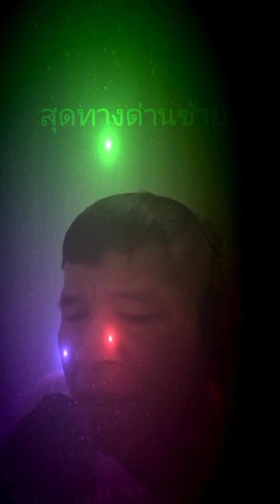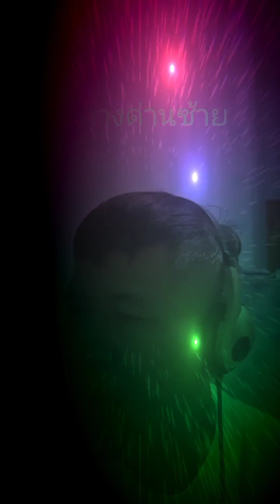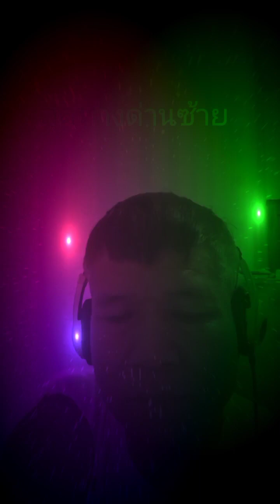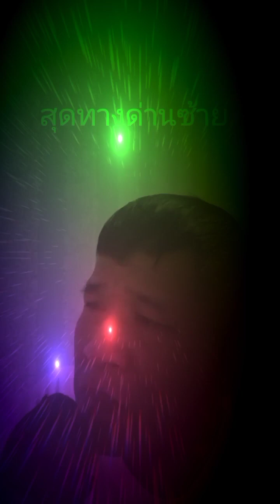สุดทางด่านซ้าย,ต้นฉบับ,สายัญ สัญญาcover,โดยยงยุทธ